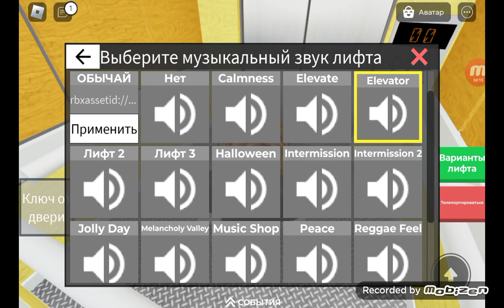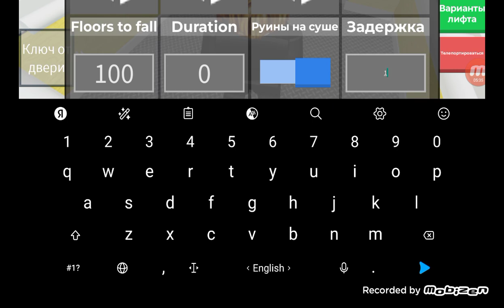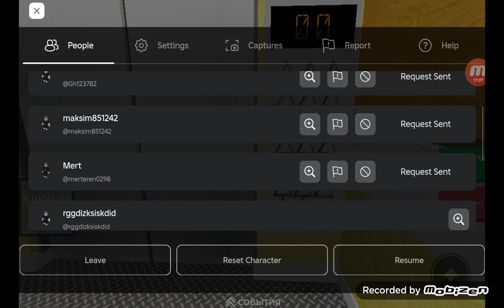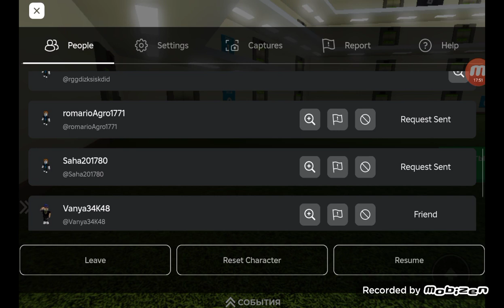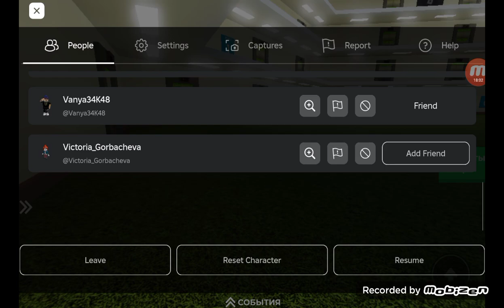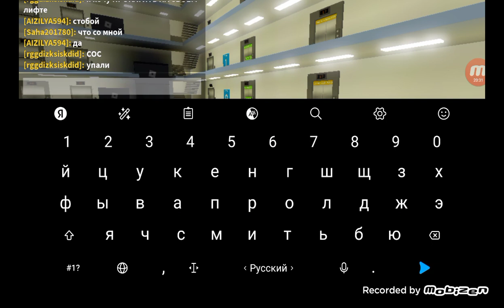Roblox. Elevators. By: ShrekWasMyldea ✅.